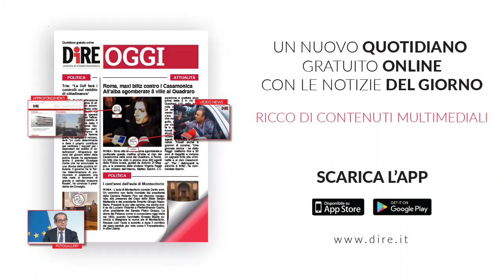Tg Lazio, edizione del 6 novembre 2019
NUOVO INCENDIO DISTRUGGE LIBRERIA PECORA ELETTRICA A CENTOCELLE
ALL’APPIO FUNERALE LUCA SACCHI, AMICI LO SALUTANO CON ROMBO MOTO
SALVINI: IL 28 NOVEMBRE LEGA LANCIA PROGRAMMA PER LA CAPITALE
SERGIO MARCHIONNE DONÒ FERRARI, AMATRICE GLI INTITOLA SCUOLA